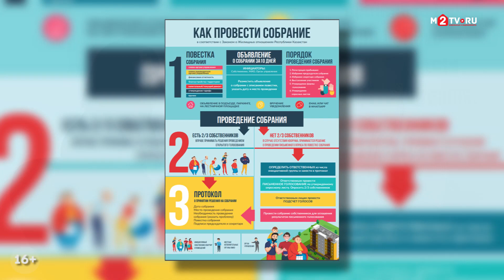ЖКХ в Казахстане: городской акселератор Нур-Султана. Интервью с Гульвирой Абетовой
Гульвира Абетова, активная жительница города Нур-Султан, рассказала о работе городского акселератора:
- Цели работы акселератора:
- Информационная цель;
- Цифровизация;
- Рейтинг КСК (управляющих компаний);
- Могут ли жители сами управлять домом?;
- Прозрачность средств на ЖКХ;
- Использование ИТ-платформ.